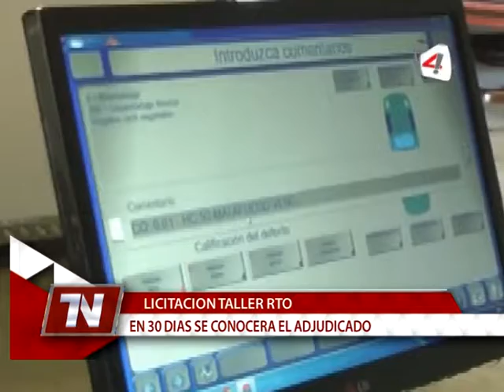JORGE BERTI - APERTURA DE SOBRES TALLER RTO